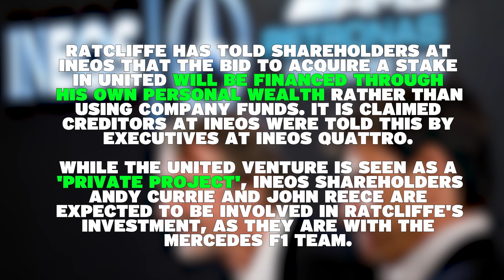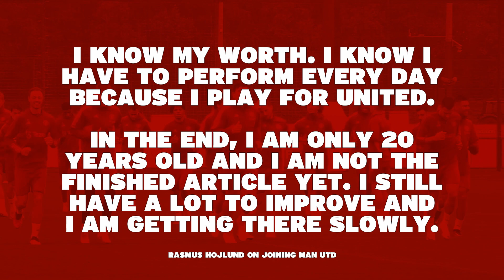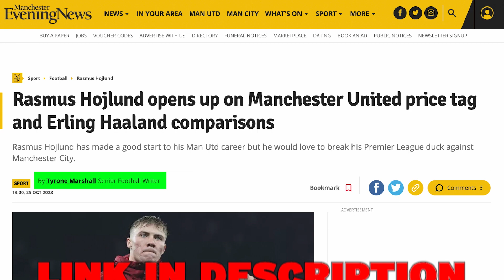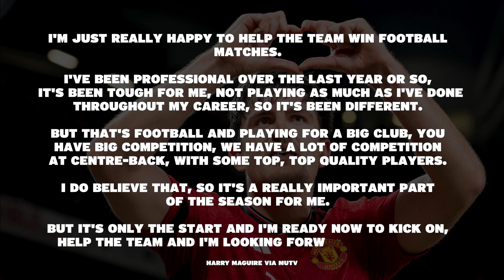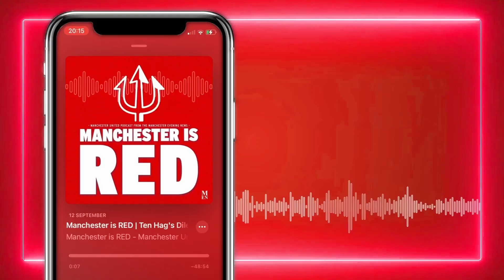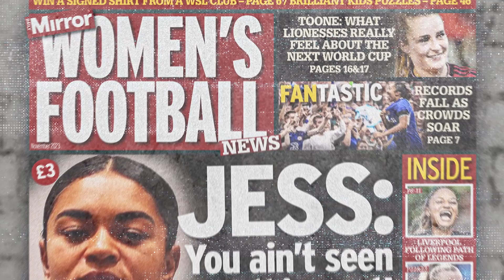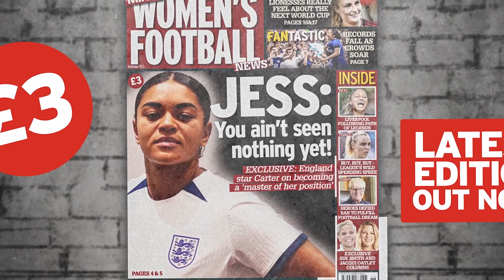David de Gea to RETURN, £61m CASEMIRO replacement, Kobbie Mainoo IS FIT | Man Utd News and Gossip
🎧 Listen to the latest Man Utd Manchester is RED podcast

Seb Parkinson brings you the latest Man Utd gossip and news including a round up of the biggest stories.

Welcome to the Manchester Evening News - Manchester United YouTube channel, home of the Manchester is RED Podcast, featuring Samuel Luckhurst, Rich Fay and Tyrone Marshall, flanked by either Steven Railston, George Smith or Dan Murphy as host, or a special guest.

For all the latest Manchester United news, transfers, gossip, injury updates and more head over to: